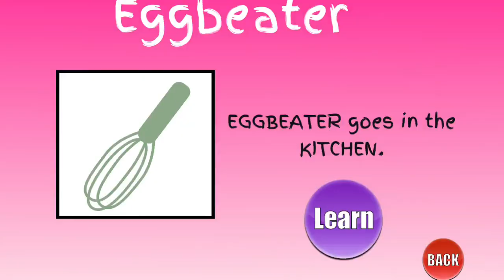AR Dollhouse - Upcoming Version of Children's AR Game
AR Dollhouse - Interactive, Fun, and Educational Game for Children - It makes them familiar with furniture/household items and their correct placements within the Dollhouse.